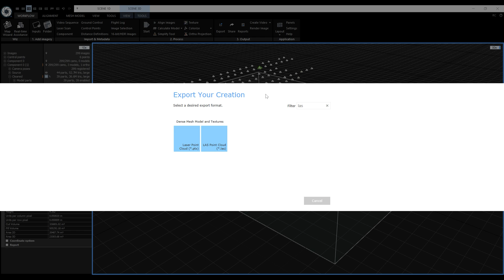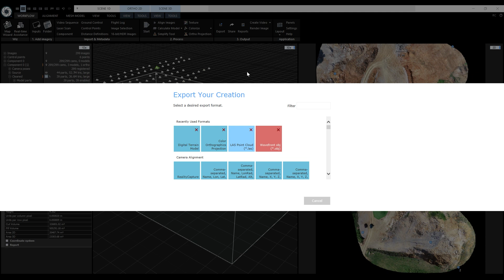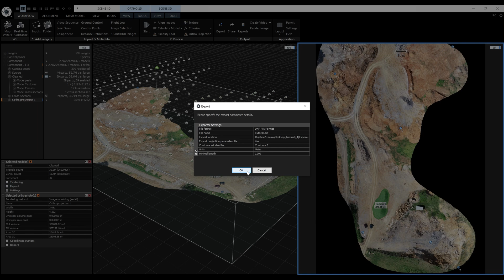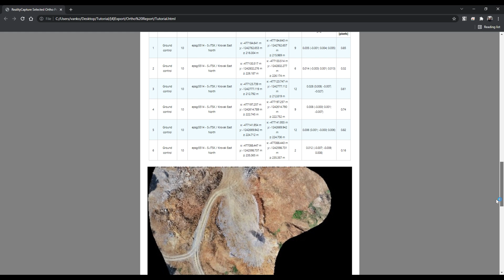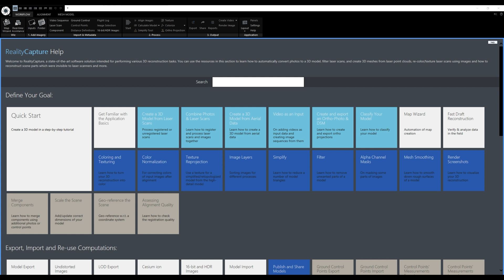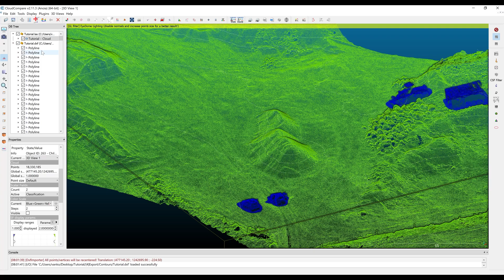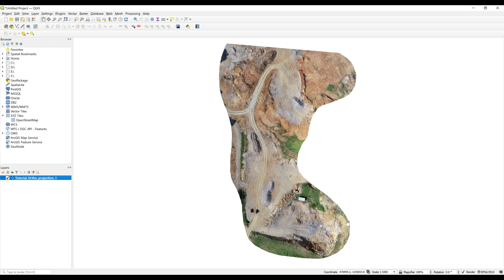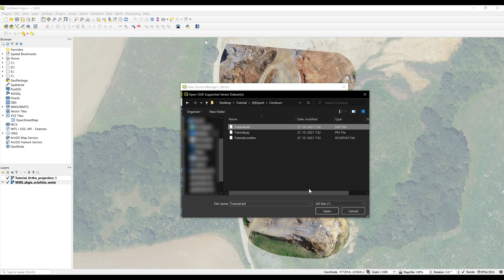Drone Mapping Guide | Part 4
This is the fourth and last part of our tutorial series covering drone mapping in RealityCapture. In this one, we’ll go over exporting our creations and using them in third-party applications like CloudCompare and QGIS.

Timestamps:
0:00 – Intro
0:20 – Exports
0:45 – Exporting model
1:23 – Exporting point cloud
1:47 – Exporting the ortho projection
2:53 – Exporting the cross sections
3:10 – Exporting contours
3:45 – Reports
4:02 – Registration report
4:28 – Selected ortho projection report
4:54 – Map view report
5:41 – CloudCompare
7:16 – QGIS
9:48 - Outro